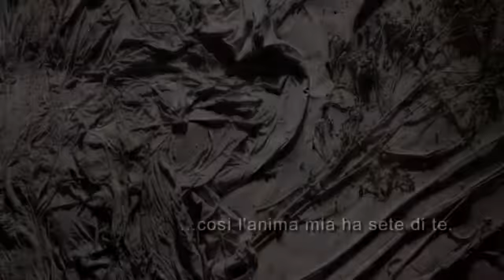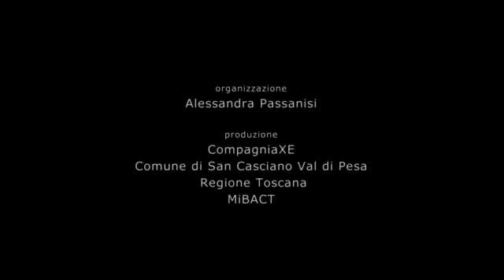TEATRO NICCOLINI - Compagnia Xe ”E D'ORO LE SUE PIUME" Trailer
produzione 2014

Coreografia Julie Ann Anzilotti

Interpreti Paola Bedoni, Giulia Ciani, Liber Dorizzi

Musiche originali Steven Brown